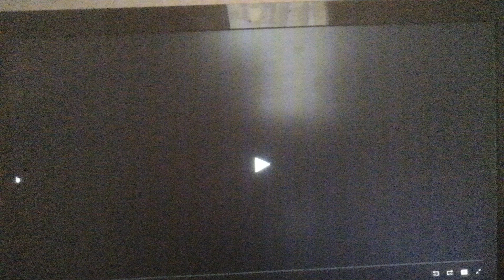Metro Goldwyn Mayer/United Artists (1974)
From The Man With The Golden Gun (1974)